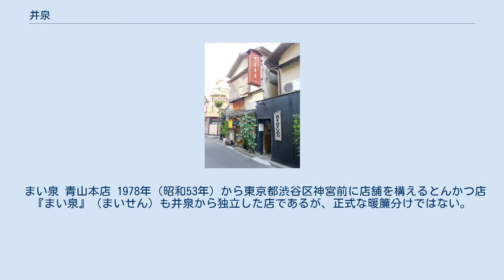井泉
井泉（いせん）は、東京都文京区湯島に本店を置くとんかつ専門店である。
 1930年（昭和5年）、とんかつ専門店の多い東京上野に「セイセン」の名で店を構えたのが始まりで、各地に暖簾分けによる店舗を有する。
「かつサンド」発祥の店としても知られ、1963年（昭和38年）の映画 『喜劇 とんかつ一代』（東宝）のモデルともなった。
 初代・石坂一雄が1930年（昭和5年）、箸で切れるやわらかいトンカツを完成させたのが始まり。
1935年（昭和10年）に初代・石坂登喜（女将）が、当時の下谷花柳界の芸者衆の口が汚れないようにと、パンにはさんで小さなかつサンドを作ったのが始まりとする、かつサンド発祥の店としても知られる。
 直営店は湯島の本店、上野松坂屋地下、日本橋高島屋地下の3店のみである。
 井泉から暖簾分けした店は「お箸できれるやわらかいとんかつ」のキャッチフレーズと「豚さんマーク」を使用して「○○（地名）井泉」の屋号で営業していることが多い。
 まい泉 青山本店 1978年（昭和53年）から東京都渋谷区神宮前に店舗を構えるとんかつ店『まい泉』（まいせん）も井泉から独立した店であるが、正式な暖簾分けではない。
事後承諾の名称使用許可の下で「青山井泉」という屋号を使用していたが、1983年（昭和58年）の本店改築を期に商号を変更した。
この『まい泉』を運営する井筒まい泉株式会社は、2008年（平成20年）3月サントリーの傘下に入った。